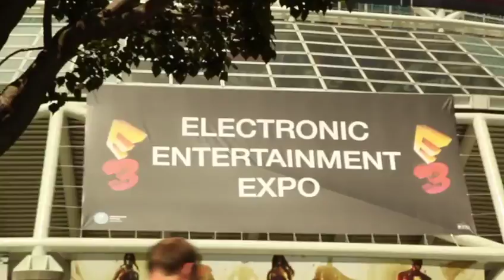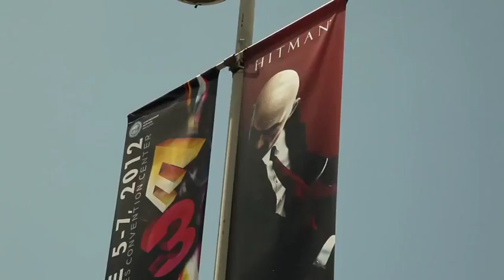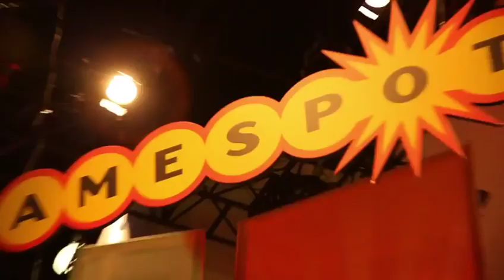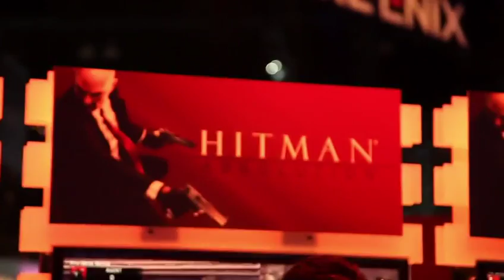Hitman Absolution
Dietro le quinte - E3 2012